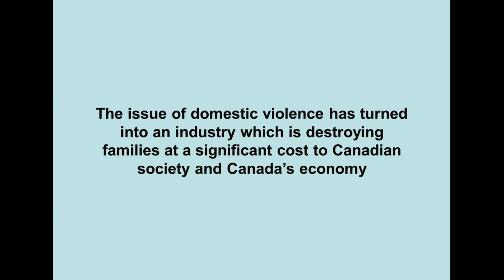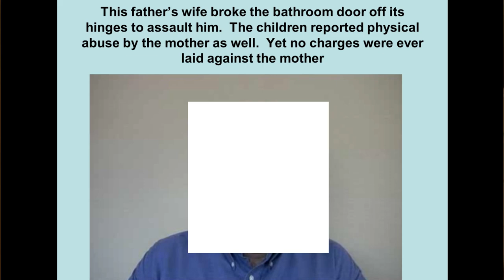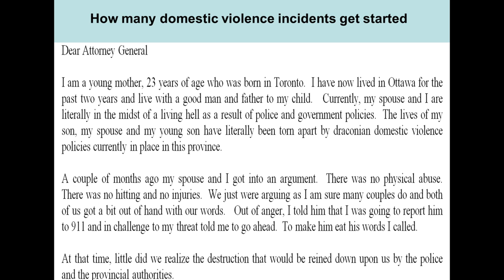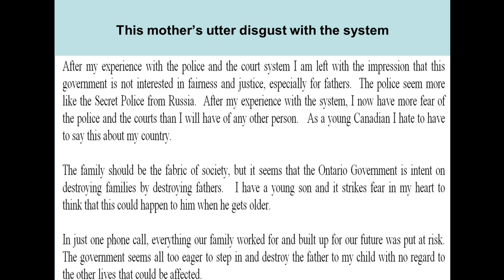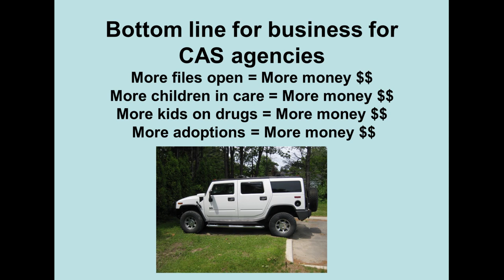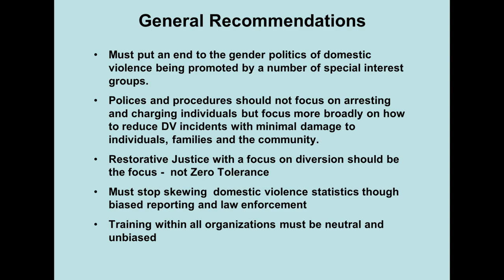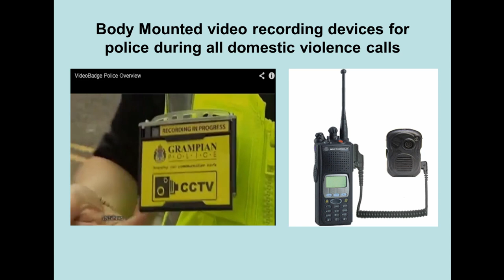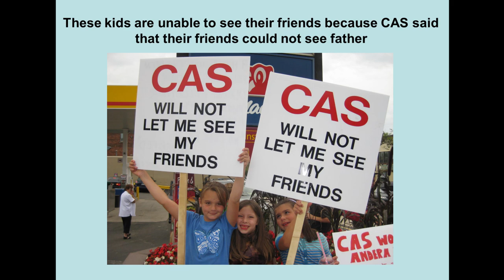Vernon Beck - Domestic Violence Symposium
Vernon Beck at the Toronto Domestic Violence Symposium. Event put on by The Canadian Maltese Charitable Services Trust.